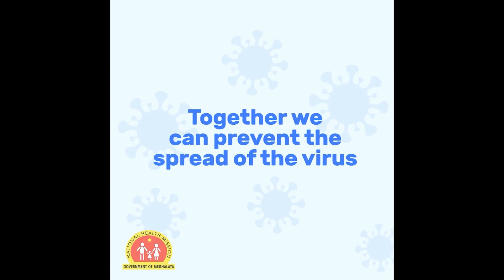MAD JINGKOIT KI BRIEW LYNGBA KA SAP BAN KHEM I KONG BAMON | PHONE HA UNE U NO. 9862213022